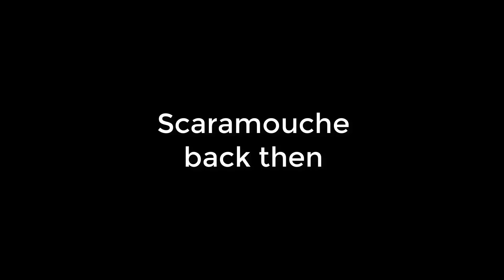New Scaramouche vs Before..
i still love him the way he is:)